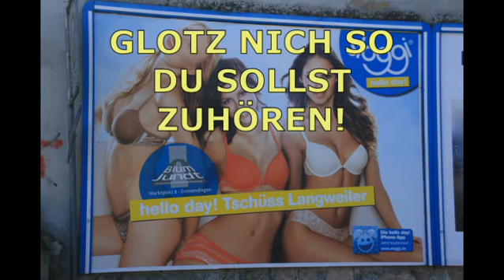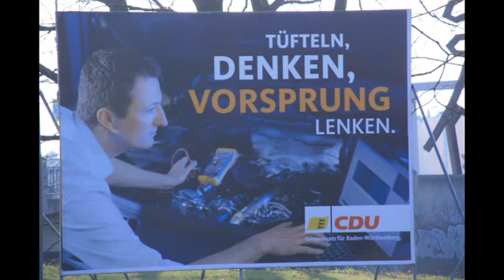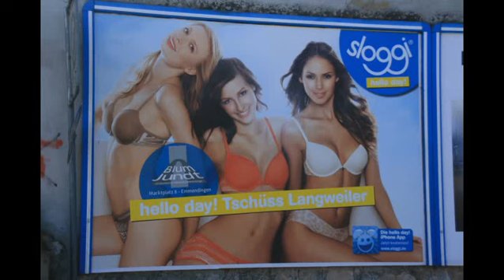Wahlempfehlung für die Landtagswahlen 2011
Man sollte IMMER das wählen, was man will! Auch dann, wenn es dafür keine 5% Mehrheit gibt! Du hast die Wahl, Du entscheidest!